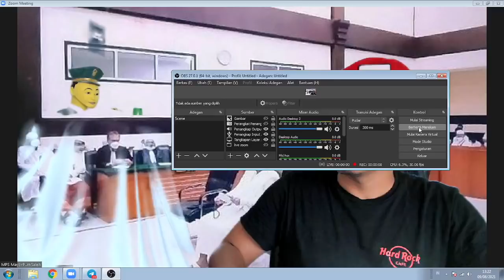IBHABIB RS Tak jadi bebas hari ini dan ditahan 30 hari lagi karena kasus lainnya. MPS : SEMOGA BEBAS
IBHABIB RS Tak jadi bebas hari ini dan ditahan 30 hari lagi karena kasus lainnya. MPS : SEMOGA BELIAU BEBAS

Aamiin.

TTD